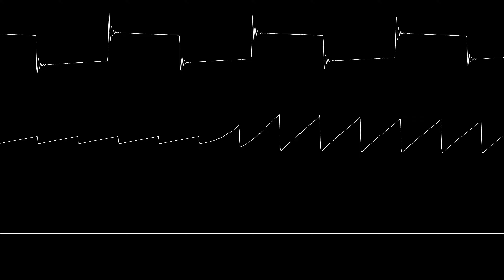[C64] Jeroen Tel - Hot Rod (Tune 3, Oscilloscope View)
Oscilloscope visuals created using Maxim Zhao's SidWizPlus